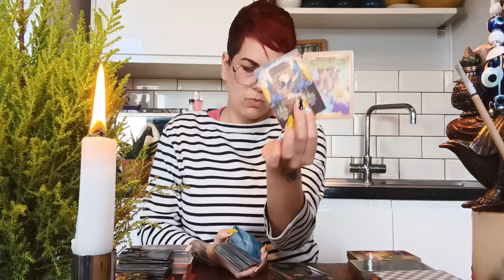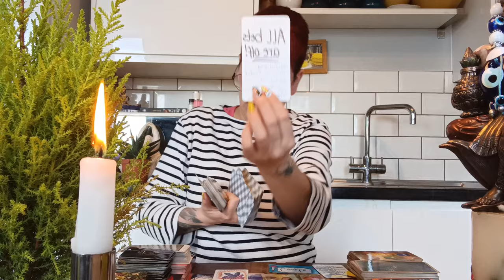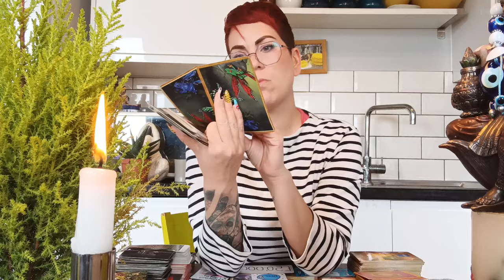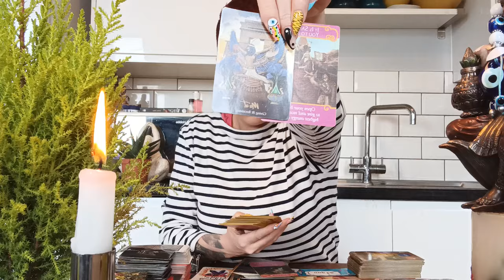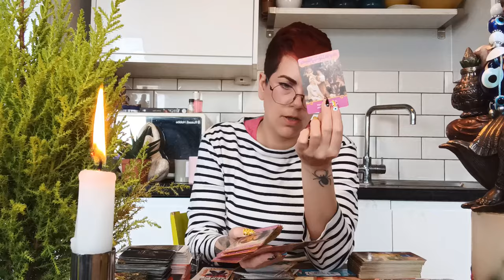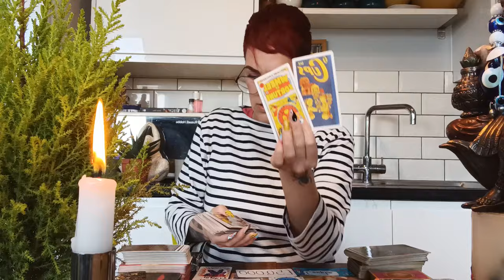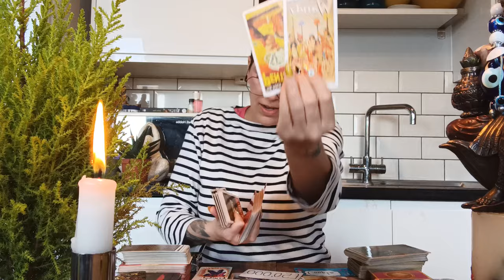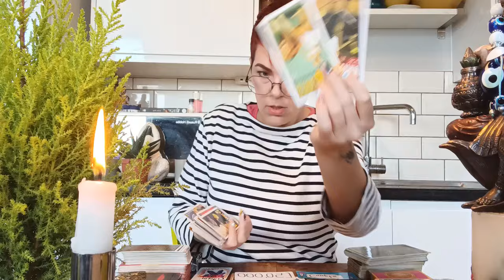Someone is worried and confused by your protection and progress. Keep on keeping on.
Bookings are currently OPEN.

 📚Please send written confirmation/permission for an energy reading to take place, so I can check that a reading is possible and do not send payment until I respond with a green light to proceed.📚Unless otherwise stated, my readings are sent out to you after payment is received within 10 days.